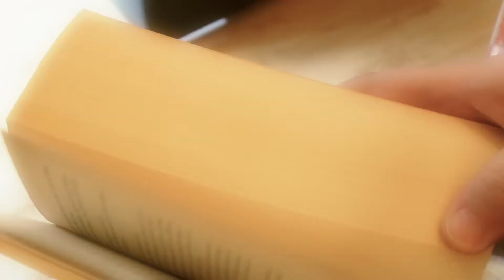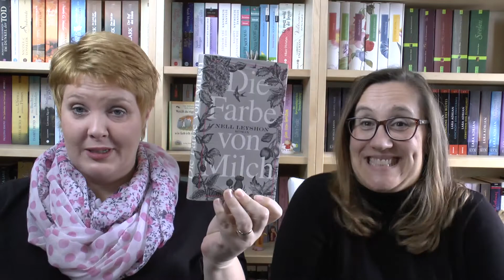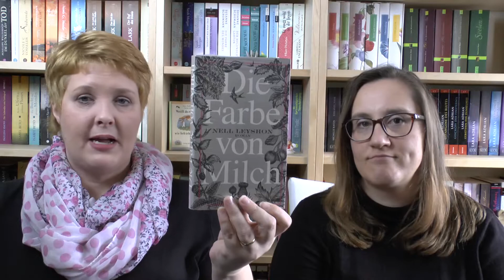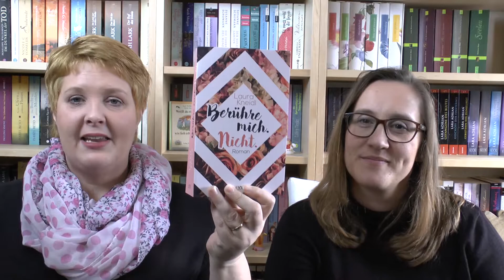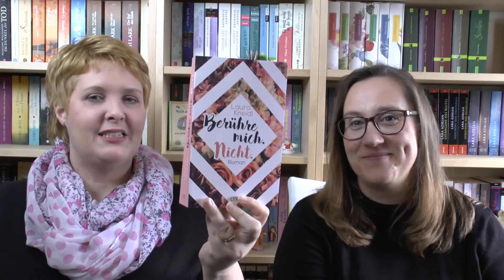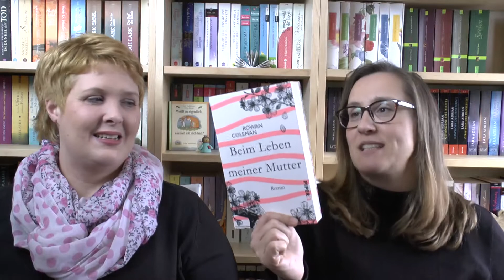Want to read November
Hallo ihr Lieben, hier kommt nun unser want to read für den November. Welche Schätze oder auch Mörder-Projekte da auf uns warten könnt ihr euch nun anschauen. Wir freuen uns sehr über Kommentare und grüßen euch ganz lieb. Meike und Anja

genannte Bücher:

"Die Geschichte eines neuen Namens" von Elena Ferrante

"Flugangst 7A" von Sebastian Fitzek

"Die Farbe von Milch" von Nell Leyshon

"Ein perfekter Freund" von Martin Suter

"Berühre mich. Nicht." von Laura Kneidl

"Der unsichtbare Gast" von Marie Hermanson

"Sturz der Titanen" von Ken Follett

"Beim Leben meiner Mutter" von Rowan Coleman

"Nur noch ein einziges Mal" von Colleen Hoover